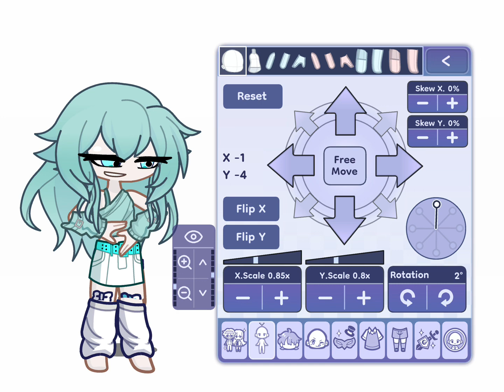HITO MANIA CYAN VER (my hands hurt)